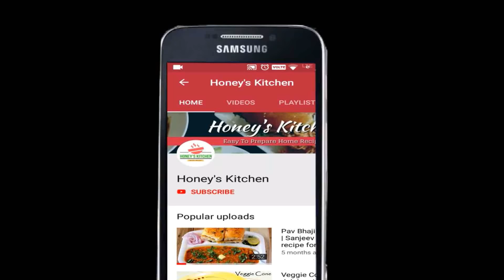New Breakfast with 2 spoons oil | Tasty Snacks Breakfast | Rice Flour Breakfast No Bread No Cheese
Hello Friends in this video I'll show you how to make very tasty and simple Breakfast recipe with less oil and less ingredients.

Till then
STAY HUNGRY , STAY FOODIE !